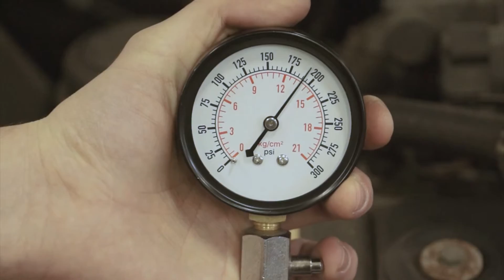Lincos® MG50191 Tester di compressione